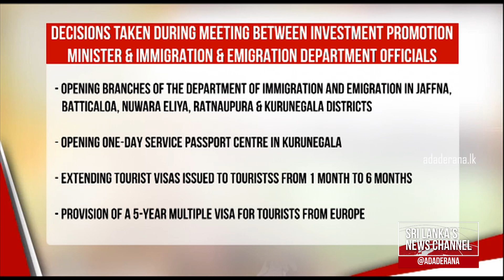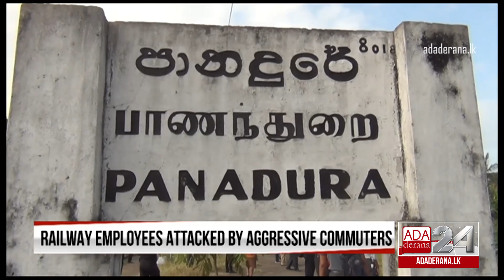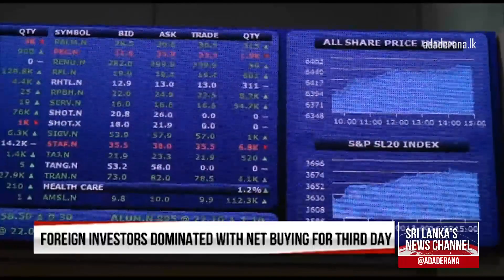Ada Derana First At 9.00 - English News 06.07.2022